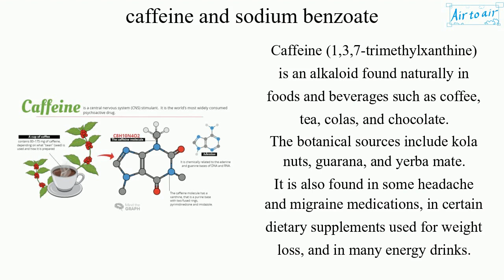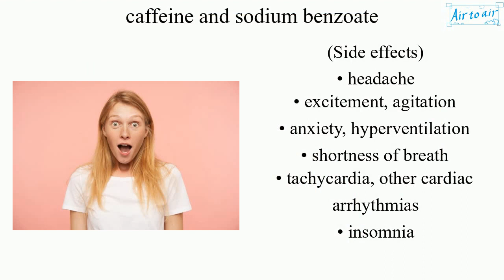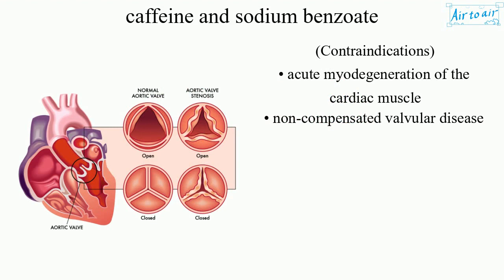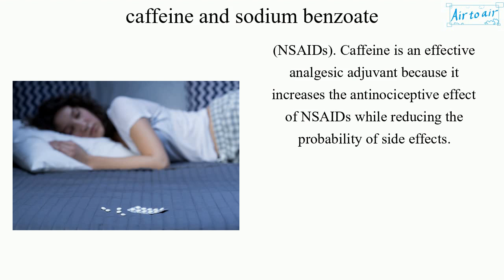caffeine and sodium benzoate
(coffeinum-natrii benzoas)

A central nervous system stimulant. It works by stimulating the brain.
It is used to restore mental alertness or wakefulness during fatigue or drowsiness.

Caffeine (1,3,7-trimethylxanthine) is an alkaloid found naturally in foods and beverages such as coffee, tea, colas, and chocolate.
The botanical sources include kola nuts, guarana, and yerba mate.
It is also found in some headache and migraine medications, in certain dietary supplements used for weight loss, and in many energy drinks.

(Indications)
• cardiovascular weakness
• stimulating the central nervous system when depressed
• contagious and non-contagious diseases
• respiratory depression
• postpartum long-time lying
• coronary, brain, and renal vessels spasms
• reduced intestinal motor activity
• muscle weakness

(Side effects)
• headache
• excitement, agitation
• anxiety, hyperventilation
• shortness of breath
• tachycardia, other cardiac arrhythmias
• insomnia
• increased diuresis
• visual disturbances
• nerve sensitivity (increased sensitivity to touch or pain)
• tingling in the hands and feet
• muscle tremors or twitches
• tinnitus, hearing loss

(Overdose)
Overdose leads to irradiating of excitation.
• vexation
• motor excitation
• anxiety
• insomnia
The induced caffeine effect is later transformed into inhibition, with reduced functional activity due to increased adrenaline secretion.
• hyperglycemia
• glycosuria
• seisures
• muscle trembling

(Procedures in overdose)
Early symptoms:
• nausea, vomiting, tremor: Reduce the dose or discontinue the treatment.
Serious conditions:
• sinus bradycardia, seisures: Reduce the absorption of the drug (inducing vomiting, gastric lavage), water-electrolyte balance correction, administering laxatives.
• excitation, seisures: Use narcotics (barbiturates).

(Contraindications)
• acute myodegeneration of the cardiac muscle
• non-compensated valvular disease

(Interaction)
• With bromides in suitable doses: Balance the excitatory and inhibitory processes and cure neurosis and cortico-visceral diseases.
• With hypnotics: The effects of hypnotics are weakened and caffeine enhances the effects of the nonsteroidal anti-inflammatory drugs (NSAIDs). Caffeine is an effective analgesic adjuvant because it increases the antinociceptive effect of NSAIDs while reducing the probability of side effects.